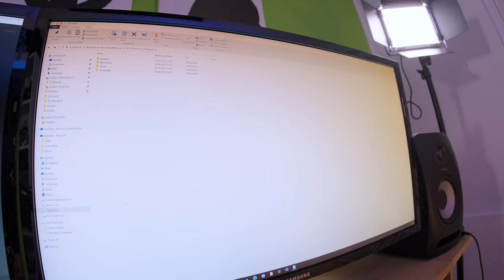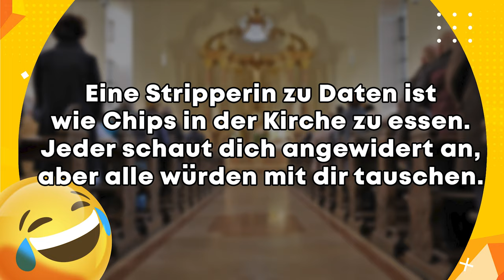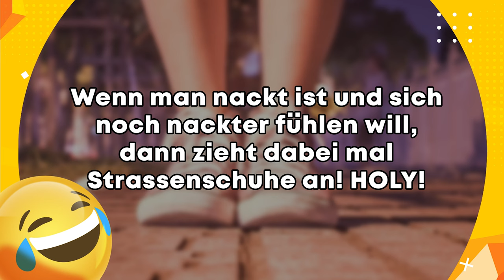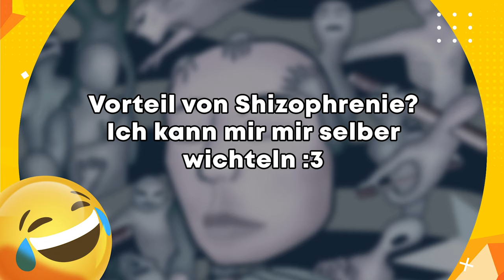100 neue Folgen Lustige Witze! 😲 | Lustige Witze Folge 310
Na, freut ihr euch schon? :)
Schreibt mir einen Kommentar mit eurer Meinung!